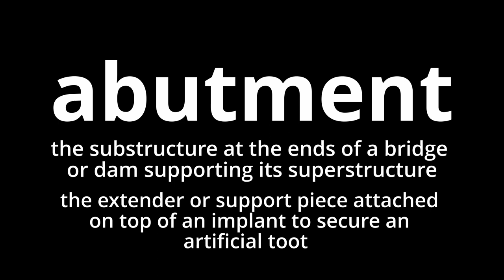Video Word Of The Day - Abutment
What does abutment mean?